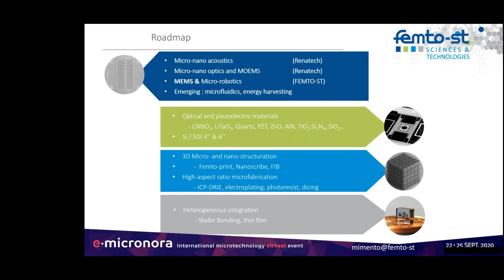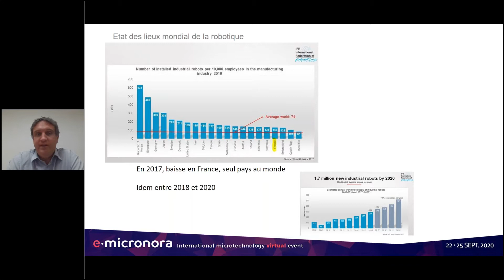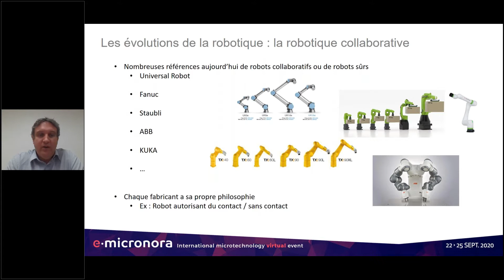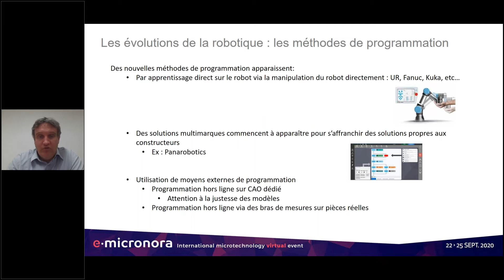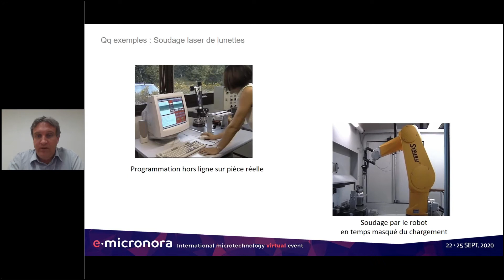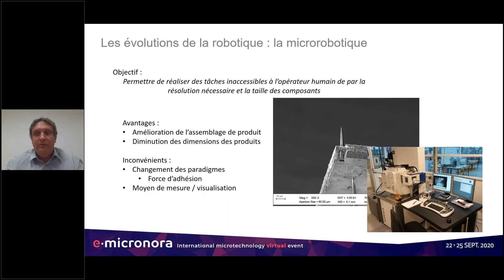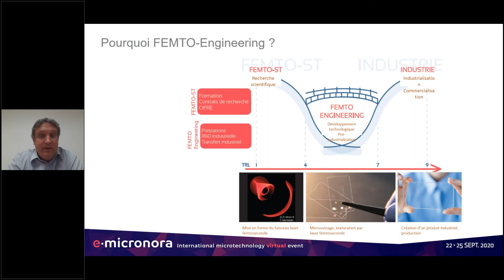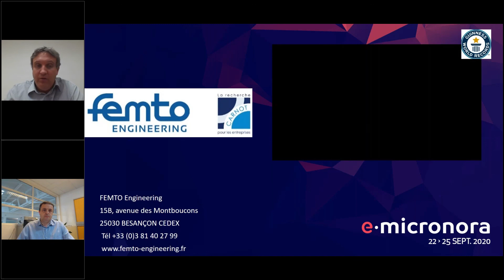REPLAY - e.micronora - 24/09/20 - 10h40- 11h00 - FEMTO-ST/FEMTO ENGINEERING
Robotique, robotique collaborative et microrobotique : des technologies
aujourd'hui accessibles et matures
Olivier LEHMANN, FEMTO-ST, FEMTO ENGINEERING

La robotique a évolué depuis quelques années permettant aujourd'hui un accès plus facile pour tout industriel désireux de s'équiper. Cette présentation fera le point sur les dernières évolutions de la robotique, leurs avantages et leurs inconvénients, les processus robotisables et ira regarder aussi les dernières évolutions vers des dimensions beaucoup plus petites, savoir-faire local reconnu.